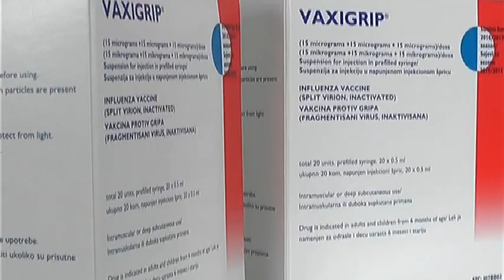VAKCINACIJA ZAKAZIVANJEM PREGLEDA KOD IZABRANOG LEKARA